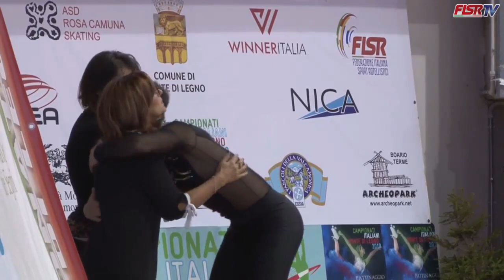Marco Fabio Topazio - short program - junior men - campionato italiano Ponte di Legno 2019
Technical score: 36,25
Program components: 21,25
Total score: 57,50